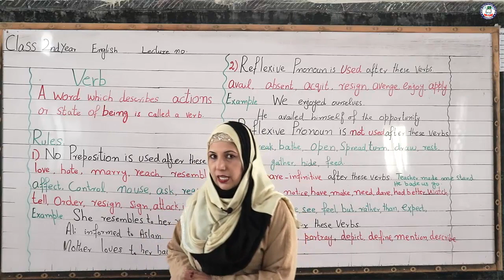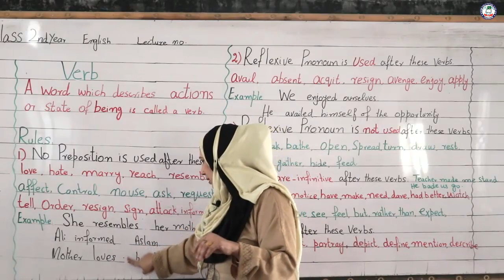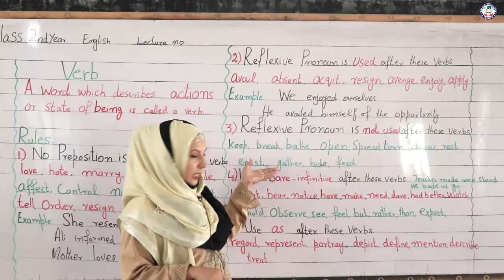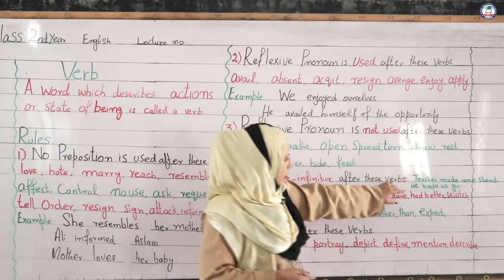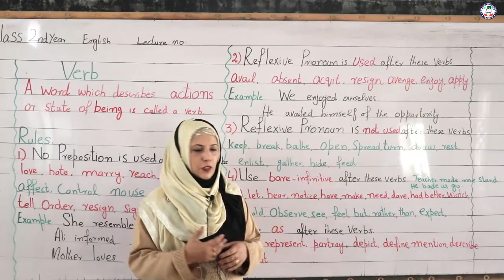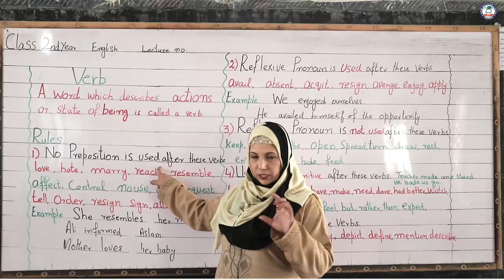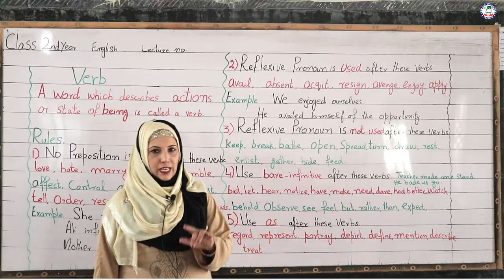Verb | Lecture No. 92 | 2nd Year English | Madam Shazia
Lecture: 92
Topic: Verb
Subject: English
Class: 2nd Year
Teacher: Madam Shazia
Location: Alizium School & College Lodhran